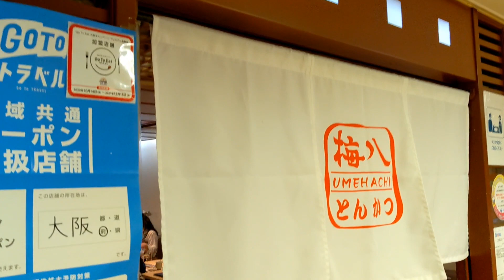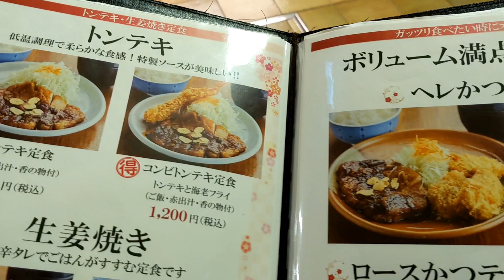梅八 阪急三番街店 一口ヘレかつと豚テキのセットでランチ 赤出汁・キャベツ・ご飯食べ放題 大阪 梅田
大阪市北区
梅田エリア

阪急三番街 B2F

【梅八 阪急三番街店】

『ヘレかつテキセット』1400円税込
・一口ヘレかつ ３枚
・トンテキ150g

（ご飯・赤出汁・香の物付）

※定食のご飯・赤出汁・キャベツおかわり自由

大阪府大阪市北区芝田1-1-3 阪急三番街 B2F